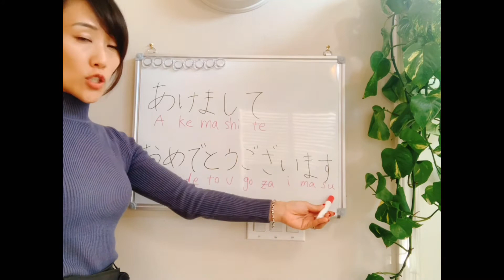#1 Let's say "Happy New Year" in Japanese!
Konnichiwa ! Welcome to Rieko's Nihongo🇯🇵 Lesson.
Today's phrase is how to say " Happy New Year" in Japanese. January 1st is the biggest day of the year in Japan as a new year's day. We celebrate new year in many ways; eating traditional meals, sending new year's cards and going to shrine for prayers etc...My favorite part of new year is greeting each other saying this phrase. Memorize and use this phrase to your Japanese friends🇯🇵